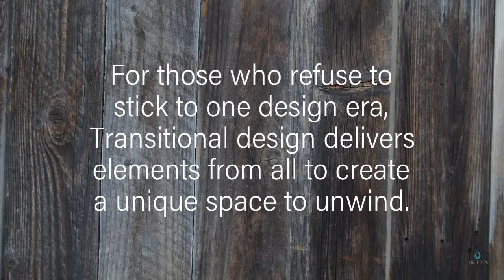Transitional Bathroom Design: Farmhouse Edition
For those who refuse to stick to one design era, Transitional design delivers elements from all to create a unique space to unwind. The Transitional design style combines traditional, classic or rustic design elements, with more modern or contemporary ones.
Most homeowners focus their transitional design on a single center/ statement piece. Since tubs often take up major real estate in bathrooms, the trending bold focal point of their transitional design is a freestanding tub.